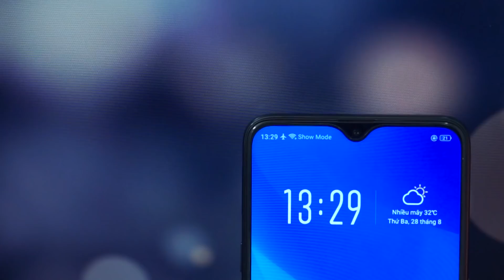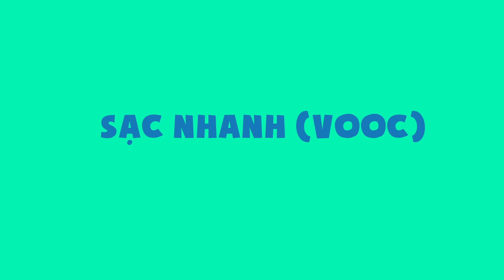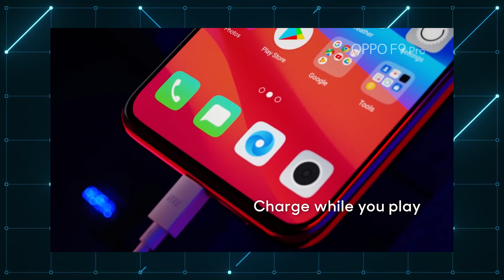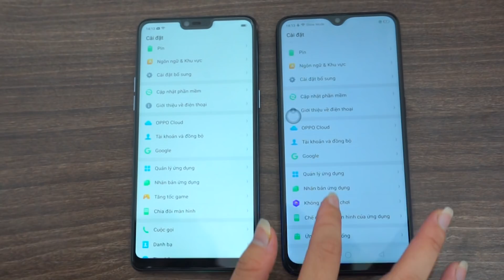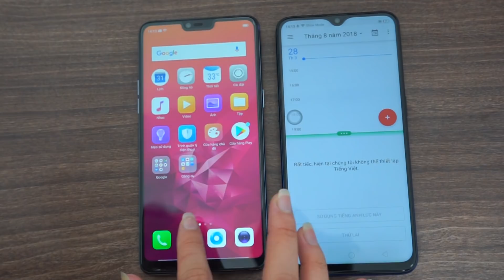So sánh Oppo F9 và Oppo F7 chênh 1 triệu mua máy nào ?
Việc Oppo F7 giảm giá và Oppo F9 bán ra còn rẻ hơn cả Oppo F7 đang làm người dùng phân vân đang không biết nên chọn sản phẩm nào cho phù hợp với nhu cầu sử dụng vì 2 sản phẩm có cấu hình tương tự nhau.